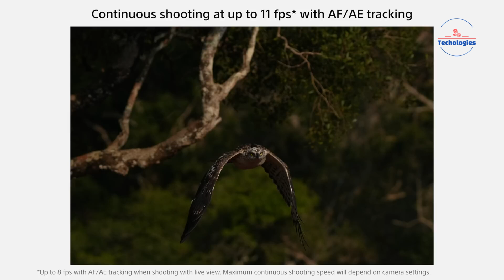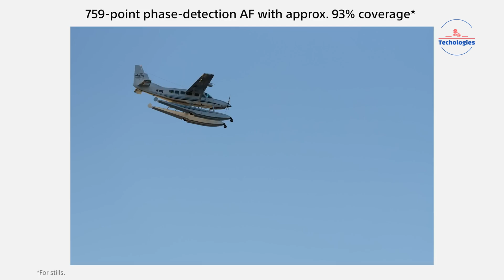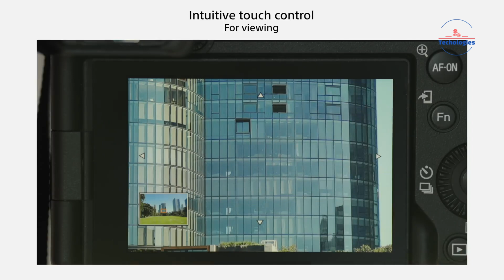Sony A6900 - Confirm Leaked Specifications & Release Date!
Sony's rumored A6900 APS-C flagship camera promises groundbreaking performance with a 40.2MP sensor, blistering speeds, advanced autofocus, and stellar video capabilities – potentially redefining APS-C camera expectations.